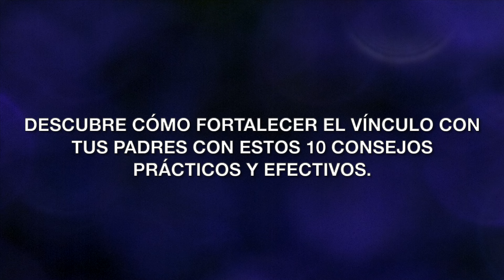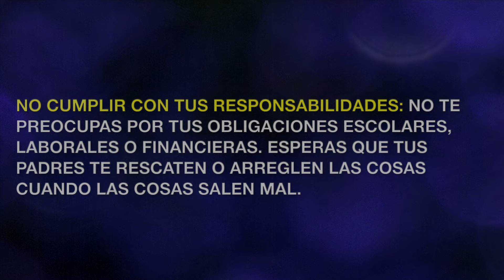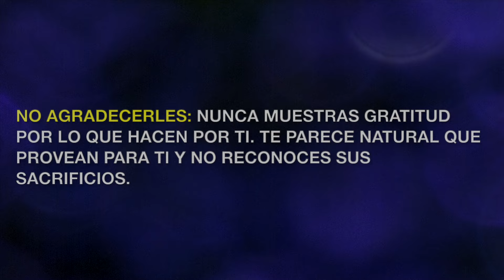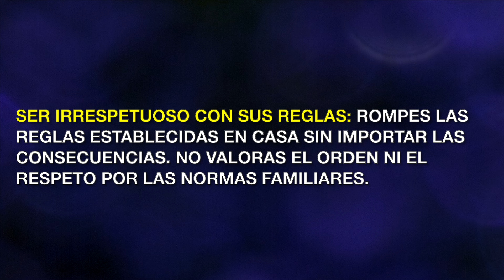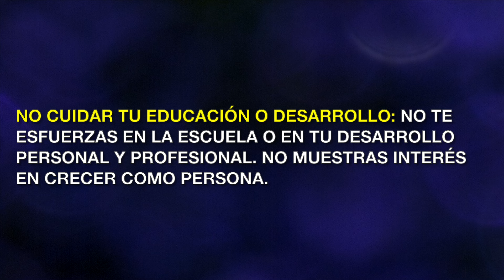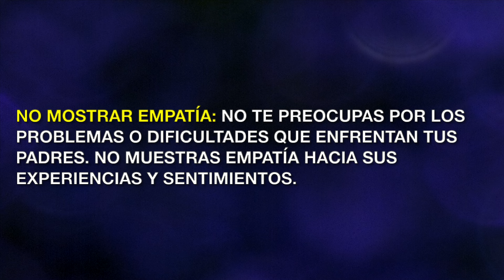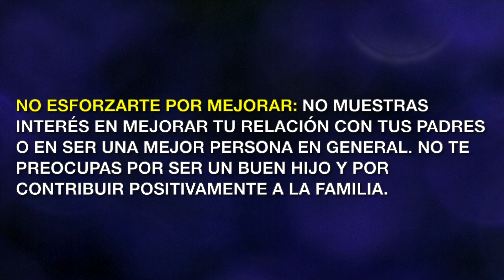Mejora la Relación con tus Padres: 20 Consejos Prácticos para Fortalecer Vínculos Familiares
Descubre cómo fortalecer el vínculo con tus padres con estos 10 consejos prácticos y efectivos. Mejora tu relación familiar y crea conexiones más sólidas hoy mismo.